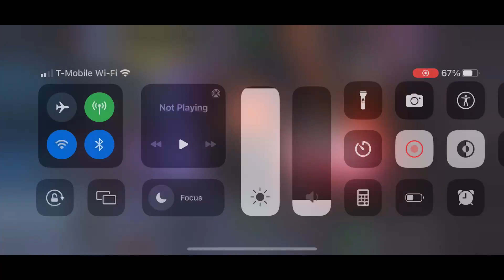ETERNITY OF PAIN ACCEPTANCE: RIGHT LANE FULLY ITEMLESS